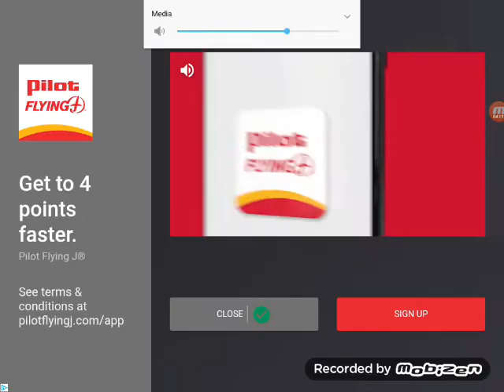PvZ bonus 1 E01 - opposite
The only time zombies are the protag.